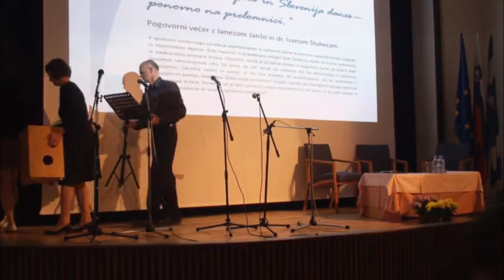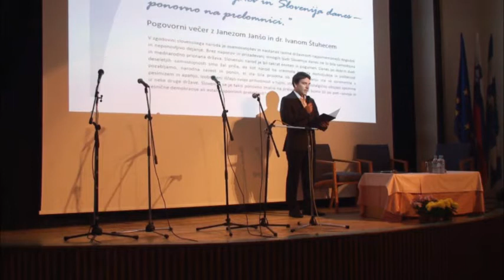Pogovorni večer Janez Janša in dr. Ivan Štuhec v Veržeju